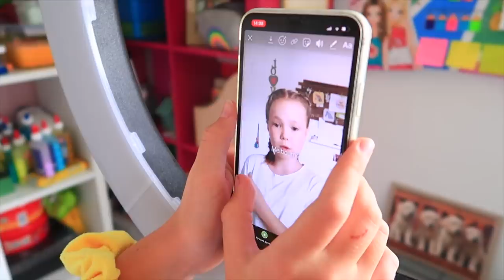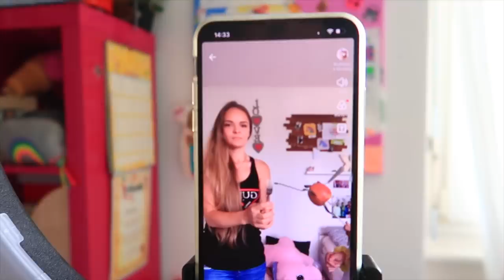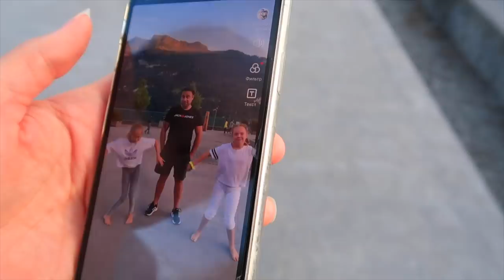СУПЕР ТРЮК и ПРАНK над Папой 24 ЧАСА СНИМАЕМ видео в ЛАЙКИ